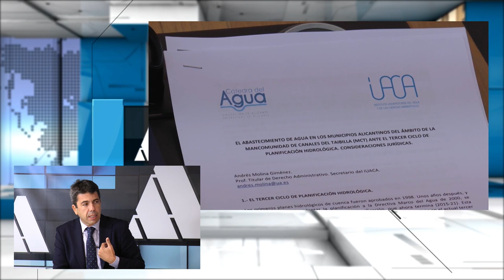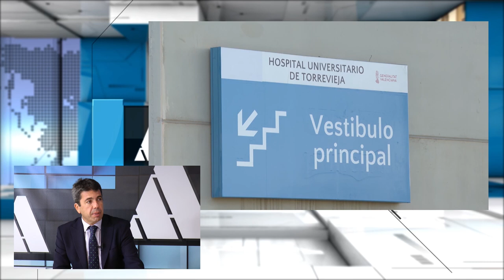Entrevista a CARLOS MAZÓN en "ALICANTE ACTUALIDAD"